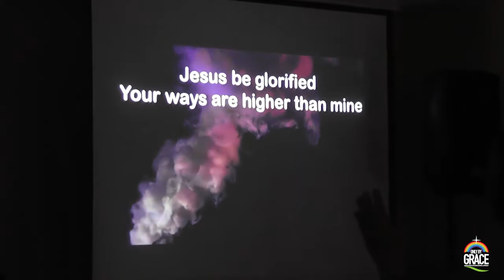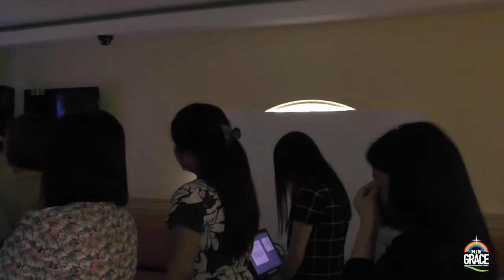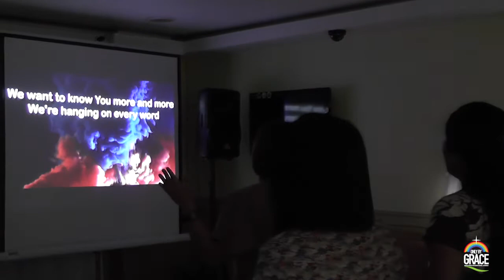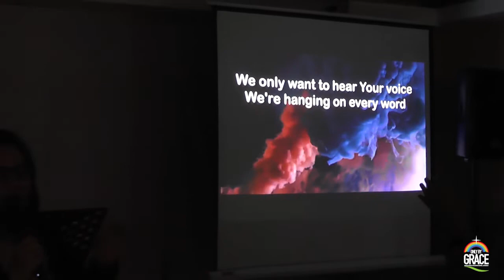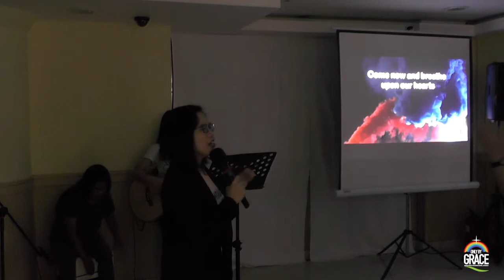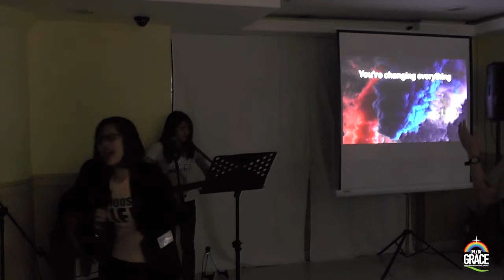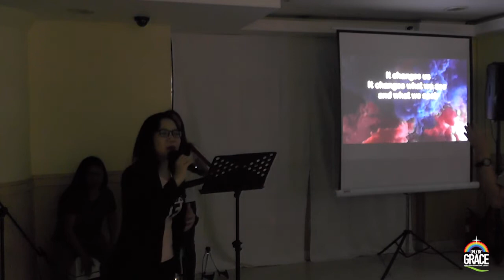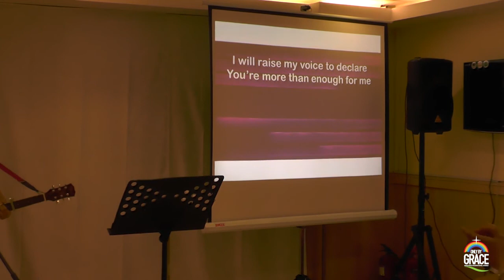Praise & Worship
15 Mar 2019 - Chowking, Abu Dhabi